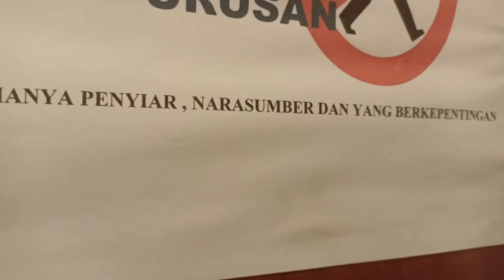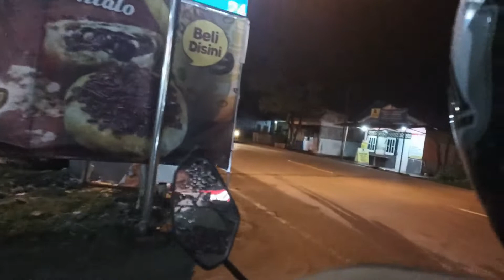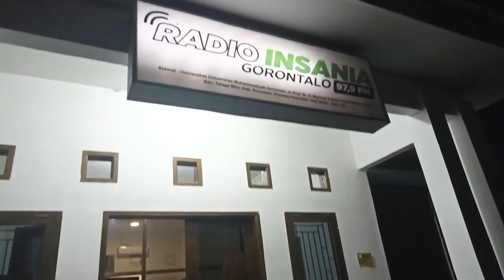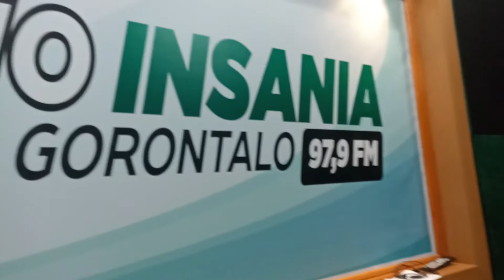LANGKAH AWAL MENJADI SEORANG KONTEN KREATOR !!!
Hallo Everyone
Kali ini Kolaborasi Kreator Gorontalo dari divisi PODCAST di undang sebagai bintang tamu di RADIO INSANIA GORONTALO untuk berbagi cerita dengan kita semua, tentang pengalamannya sebagai konten creator !!!